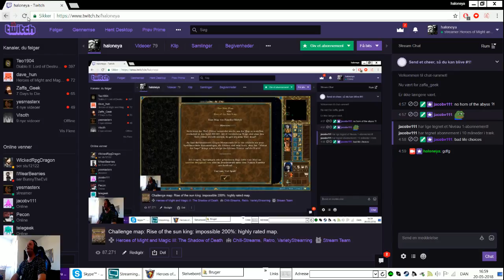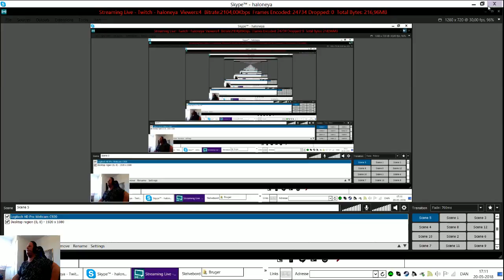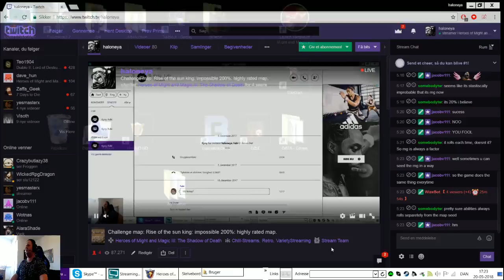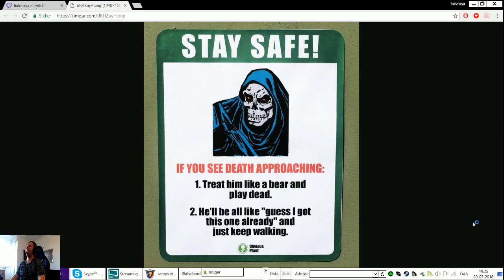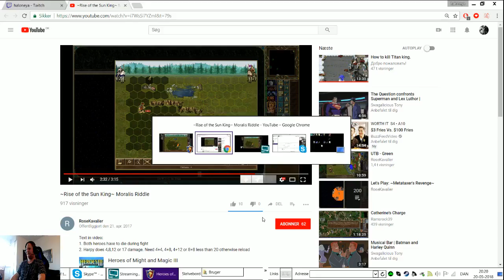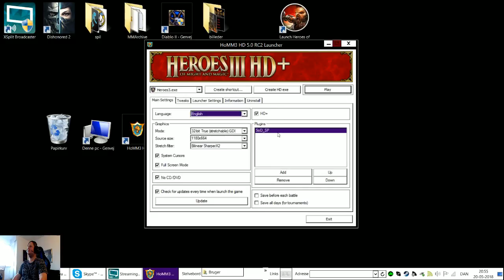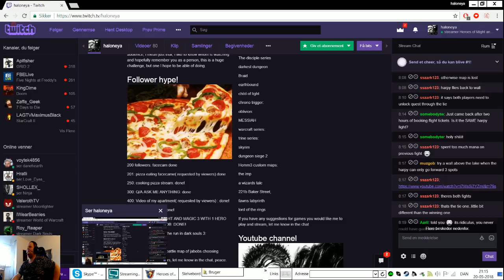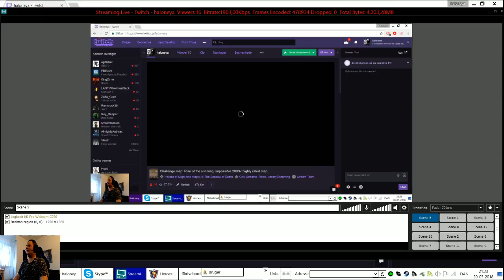Challenge map Rise of the sun king impossible 200% highly rated map part 1? this map is too hard